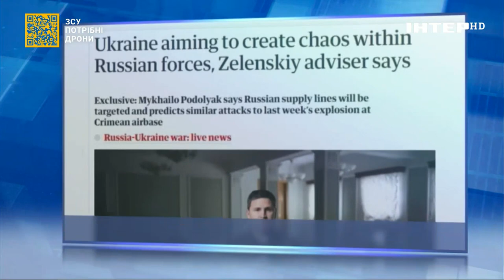Керченському мосту приготуватися: чому Кримська "бавовна" почала квітнути з такою інтенсивністю?